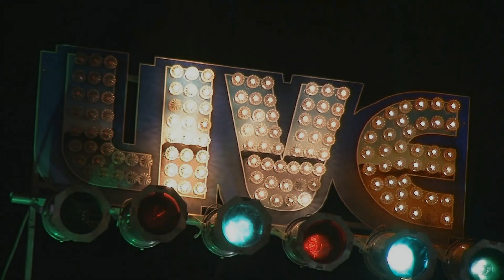Chris Fitz & Evan Goodrow w/ Gonzo Bones Live @ Heatherfest '23' 9-10-17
Evan Goodrow- Guitar/Vocals
Chris Fitz- Guitar/Vocals
John Cooke- Hammond
David Andrew Moore- Drums